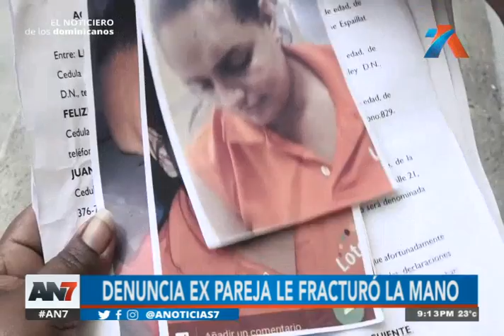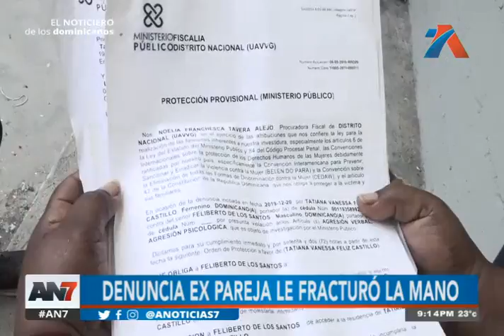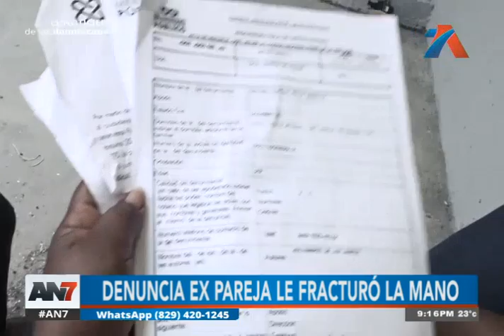Denuncia que su expareja le fracturó la mano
Una mujer denuncia que una de sus manos fue fracturada por su expareja por lo que acudió a la justicia, sin embargo indica que se han negado a darle asistencia.